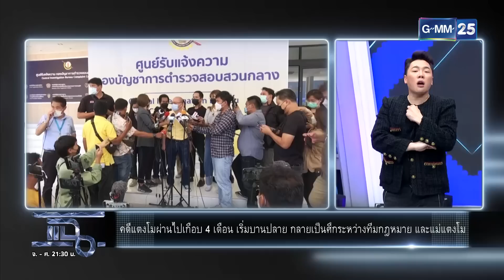“คดีแตงโม”เริ่มบานปลาย เป็นศึกระหว่างแม่กับทีมกฏหมาย | HIGHLIGHT | แฉ 20 มิ.ย. 65 | GMM25